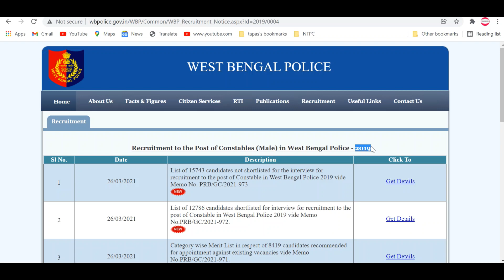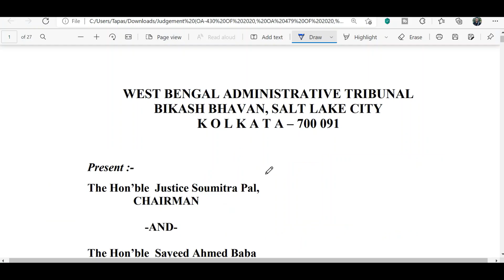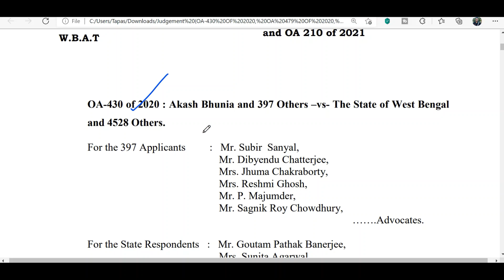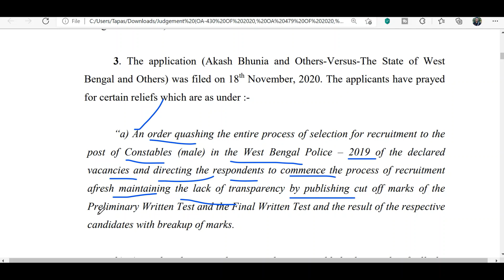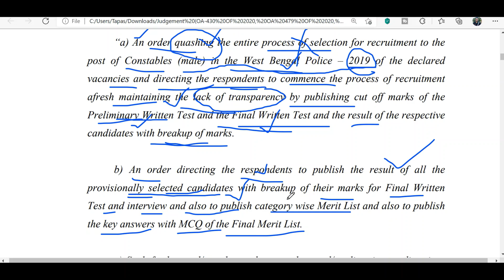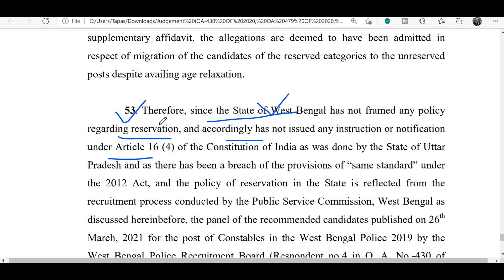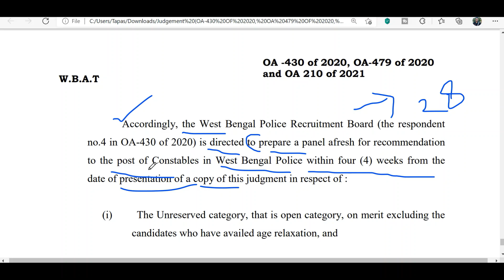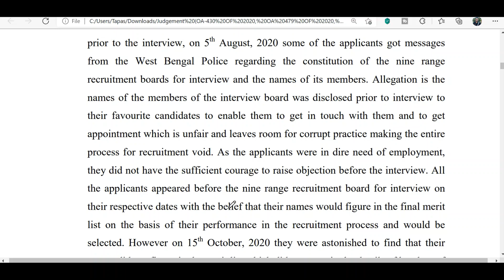WBP Constable 2019 Panel Cancelled | WBP Constable 2019 Case Update Today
In this video, I have discussed the WBP NEW vacancy 2021

ELIGIBILITY:-
a. Must be a Citizen of India.
b. AGE: - The applicant must not be less than 18 (eighteen) years old and must not be more than 27 (twenty seven) years old as on 01/01/2019. The Upper-age limit shall be relaxed for the SC/ST applicants of West
Bengal only by 05 (five) years and OBC applicants of West Bengal only by 03 (three) years. The upper age limit is also relaxable for NVF and Home Guards Personnel (serving in West Bengal Police only) as per
existing Government Rules. However Age relaxation is NOT available to Civic Volunteers.

Educational Qualification :- The applicant must have passed Madhyamik Examination from the West Bengal Board of Secondary Education or its equivalent.
d. Language : - (i) The applicant must be able to speak, read and write the Bengali language.

Preliminary Written Test (Full Marks - 100) : -
Applicants provisionally considered eligible will have to appear in an MCQ based preliminary written test which is qualifying in nature. There would be 100 objective type questions having multiple choice (four choices) of answers carrying equal marks each. The duration of this test will be 1(one) hour. Question paper will be set in two languages (Bengali & Nepali).

B. PHYSICAL MEASUREMENT TEST (PMT) :-
The physical standards (height and weight) of the candidates as given under 3(e) will be tested by using Electronic Machines of those who qualify in the Preliminary Written Test.

C. PHYSICAL EFFICIENCY TEST (PET) :-
Candidates who qualify in PMT will be allowed to take part in PET which consists of 1600 (Sixteen hundred) meters run within 06 (six) minutes 30 (thirty) seconds.

 II. PMT & PET are qualifying in nature.

5. FINAL WRITTEN EXAMINATION : - Full Marks – 85;
All the candidates who qualify in the Physical Measurement Test (PMT) & Physical Measurement Test (PET) will be called to appear in the Final Written Examination to be conducted by the West Bengal Police Recruitment Board.
The Final Written Examination will have 85 (eighty five) Multiple Choice (Four choices) Objective Type Questions (MCQs) carrying equal marks each. The duration of the examination will be 1 (One) hour. Question
paper will be set in two languages (Bengali & Nepali) except questions on English language

6. INTERVIEW : - Full Marks – 15;
A limited number of candidates will be called for Interview in accordance with merit. In the Interview, the general awareness and suitability of the candidate for public service will be tested.
On the basis of the marks obtained in the Final Written Examination and the Interview, a merit list of the provisionally selected candidates will be prepared by the West Bengal Police Recruitment Board.

7. VERIFICATION OF CHARACTER ANTECEDENTS:-
 All provisionally selected candidates will be required to fill up a „Verification Roll‟ which will be thoroughly enquired into by the authority concerned.

8. MEDICAL EXAMINATION:-
(a) All provisionally selected candidates will be sent for Medical Examination at the State Government designated hospitals.

Find Us